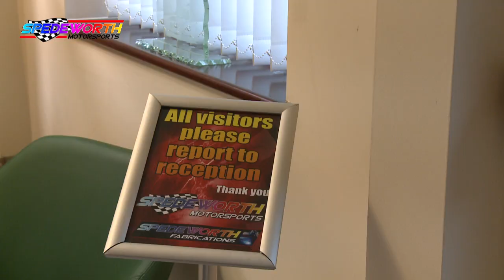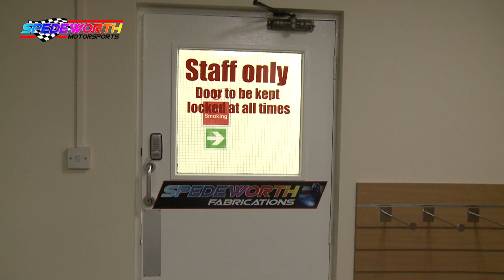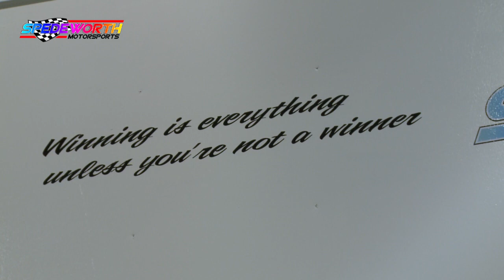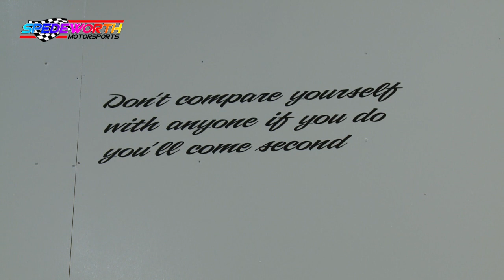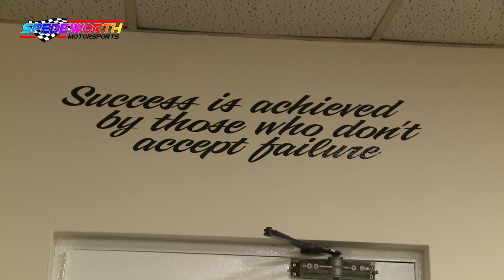Spedeworth's New Headquarters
Join us on a tour of Spedeworth's new headquarters at Aldershot. Incorporating Spedeworth Fabrications, this new venture will cater for all aspects of every small oval racers requirements. From a souvenir Spedeworth mug right up to a complete racing car there will be something here for everybody.
Guides: Dave Richardson and Nick Thomas